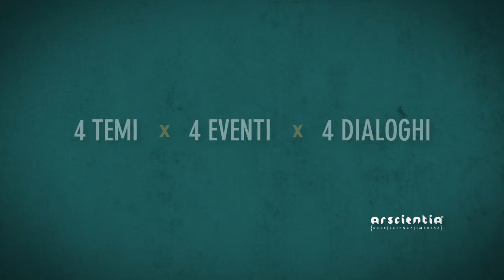sigla ASRCENTIA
ARTE SCIENZA IMPRESA